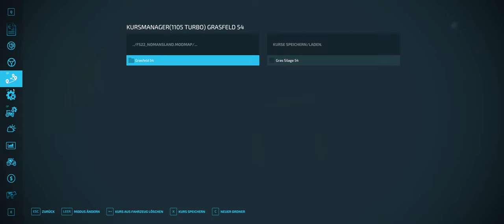Landwirtschaftssimulator 22 #081# 0 € Challenge Coop Lets Play LS 22